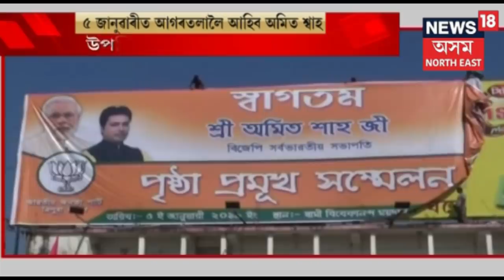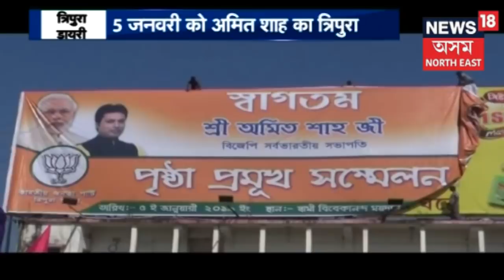NORTH EAST SCANত আজিৰ মুল সংবাদ | Today's Headlines | 4th Jan, 2019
News 18অসম North Eastত চাওক আজিৰ মুল সংবাদ |